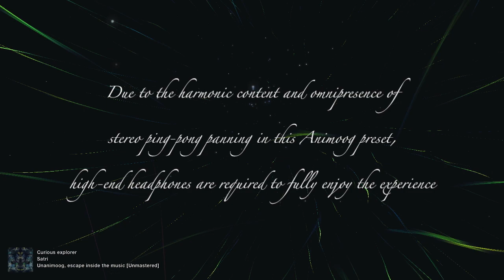Satri ~ Curious explorer: Live Animoog solo with iTunes visualizer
Moog's Animoog iPad app solo played live with the 'Daemian 1 - Phatty Saw' preset. Video recorded live with iTunes' built-in visualizer. This album is featured by Moog Music themselves

Please use high end headphones to fully enjoy the track.

iTunes visualizer keyboard shortcuts are documented in the following blog entry, including non-documented shortcuts... you can do your own live experimentations with the iTunes visualiser:

My entire album of Animoog solos, including this 'Curious explorer' track, is available for free:

Video published on 20150309.
All content is CC-BY Creative Commons licensed.